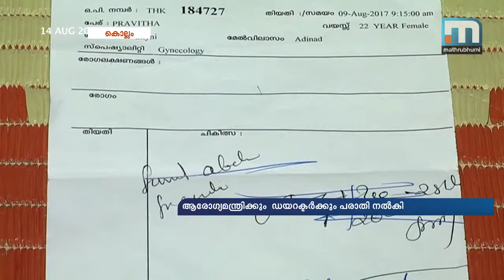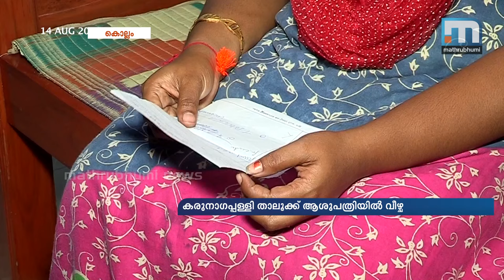Pregnancy test:Doctor prescribes drug for abortion to woman | Mathrubhumi News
Kollam: A woman who had arrived for a pregnancy check up was prescribed a pill for abortion in the Karunagapally Taluk Hospital. It was when the woman inquired at the medical store that she found that the medicine was indeed one for abortion. There have been reports of illegal abortions taking place in the hospital.